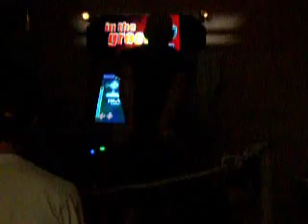Flash-Mythology-99.47 DDR Storm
This was a vid of me getting 99.47 on mythology expert at ddr storm last weekend, my personal best is 9 Excellents.